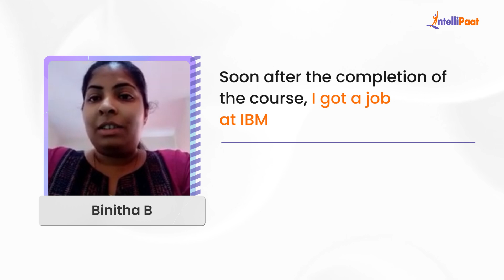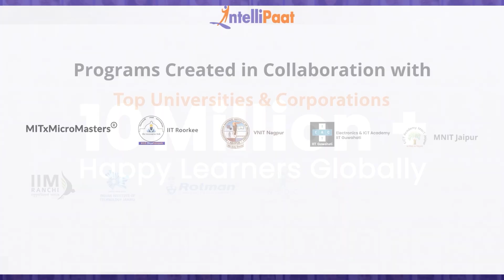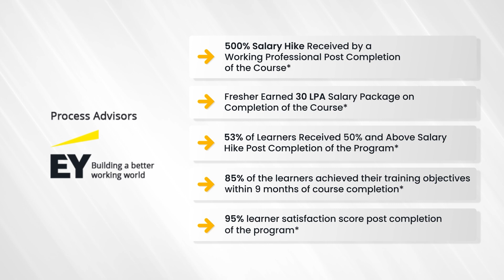Best Data Engineering Course in India | Intellipaat Data Engineer Career Transition Reviews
Watch how Intellipaat Learners broke the mold and made groundbreaking career advancements after learning Intellipaat's Data Engineering Program.